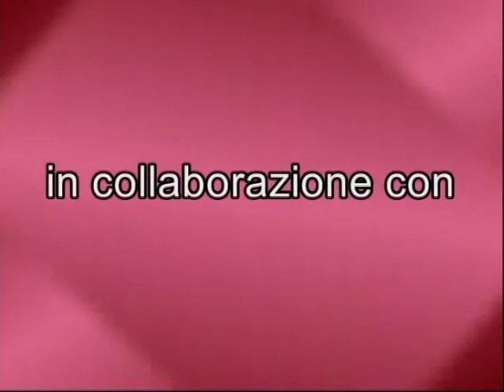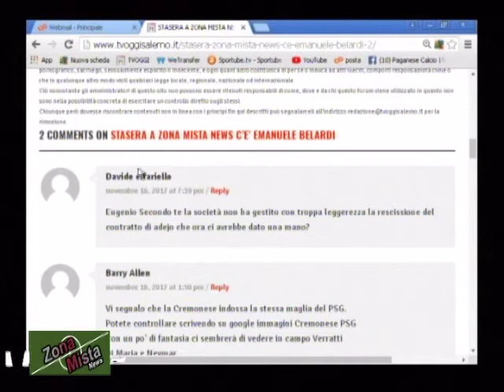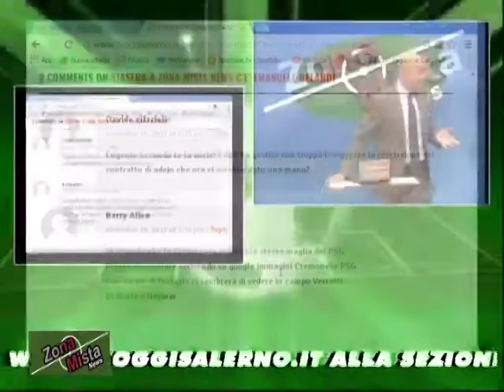ZONA MISTA NEWS DEL 16/11/2017